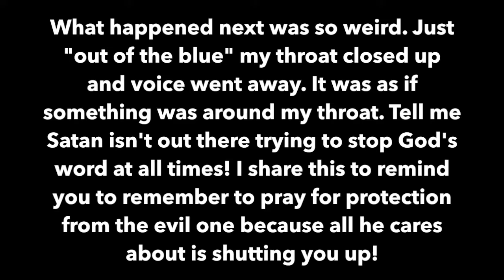Blow Your Mind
How to break the stronghold over your mind!